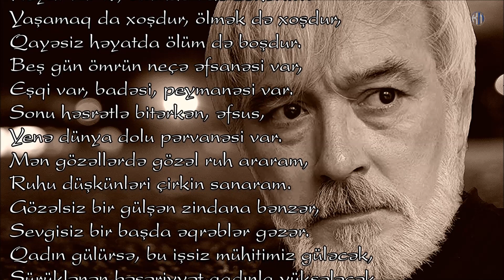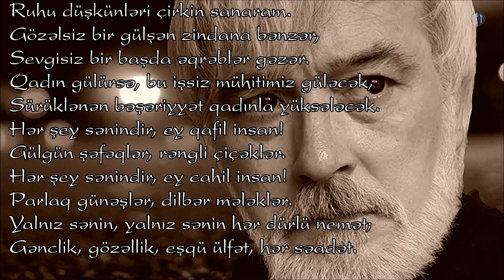Hüseyn Cavid - Ölüm var ki - Kamran M. YuniS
Hüseyn Cavid - Ölüm var ki
Bəstəkar - Qara Qarayev - Yeddi gözəl (Gözəllər gözəlinin rəqsi)

“Ölüm var ki, həyat qədər dəyərli,
Həyat var ki, ölümdən də zəhərli…
Yaşamaq da xoşdur, ölmək də xoşdur,
Qayəsiz həyatda ölüm də boşdur.”
“Beş gün ömrün neçə əfsanəsi var,
Eşqi var, badəsi, peymanəsi var.
Sonu həsrətlə bitərkən, əfsus,
Yenə dünya dolu pərvanəsi var.”
“Mən gözəllərdə gözəl ruh araram,
Ruhu düşkünləri çirkin sanaram.”
“Gözəlsiz bir gülşən zindana bənzər,
Sevgisiz bir başda əqrəblər gəzər.”
Qadın gülürsə, bu işsiz mühitimiz güləcək,
Sürüklənən bəşəriyyət qadınla yüksələk.”
“Hər şey sənindir, ey qafil insan!
Gülgün şəfəqlər, rəngli çiçəklər.
Hər şey sənindir, ey cahil insan!
Parlaq günəşlər, dilbər mələklər.
Yalnız sənin, yalnız sənin hər dürlü nemət;
Gənclik,gözəllik, eşqü ülfət, hər səadət.”